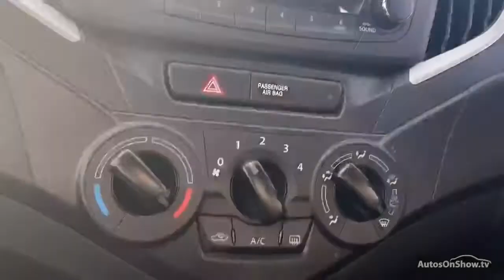KU18HPZ SUZUKI BALENO SZ3 DUALJET BLACK 2018, Cambria Northampton Motors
2018 SUZUKI BALENO SZ3 DUALJET HATCHBACK PETROL, in BLACK